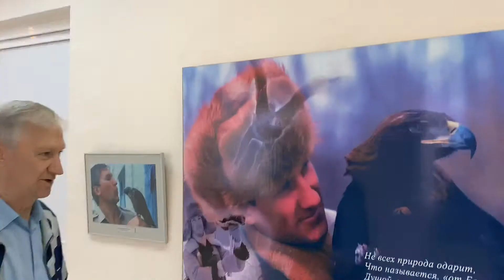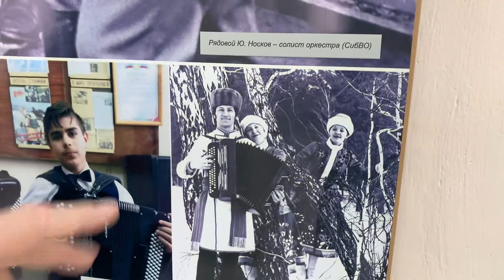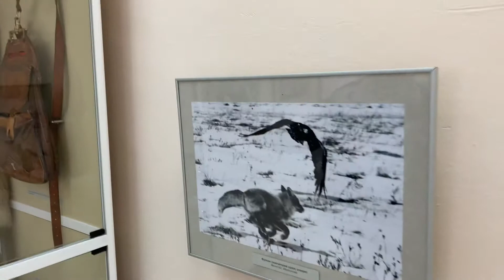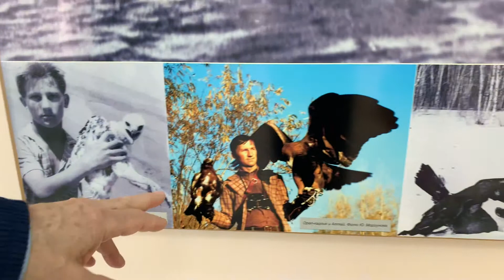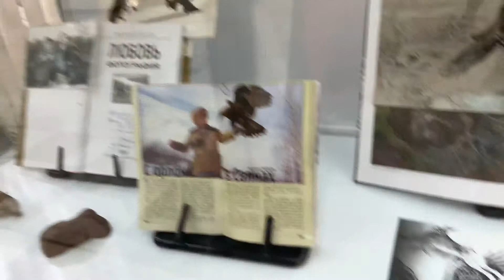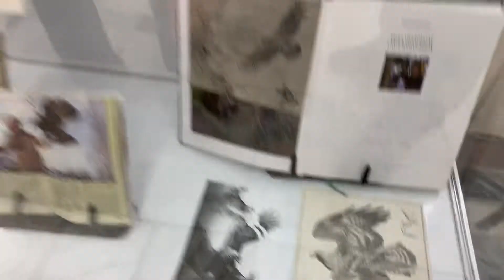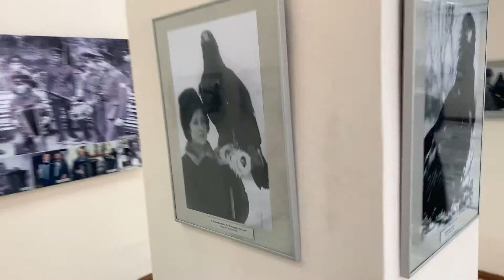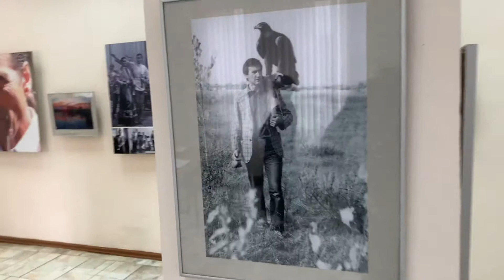Выставка Юрия Алексеевича Носкова в Шушенском